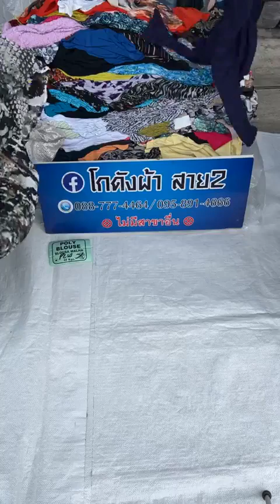เสื้อโพลีสาวอวบ (ป้ายเขียว) โปร2200 จากปกติ 3300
Line : @CUC456